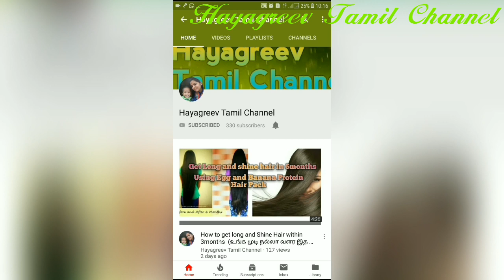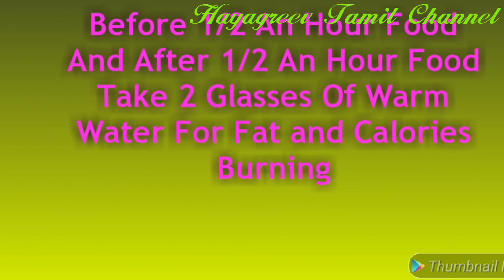Diet Chart InTamil For Weight Loss/How I Lost 20Kgs/Full Day Diet Chart In Tamil/Diet Chart For Day7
Hai Friends,

           Today I shared about Day 7 Diet Chart For Healthy weight Loss hope you are all like this video

With Love,
Anithagopinath,